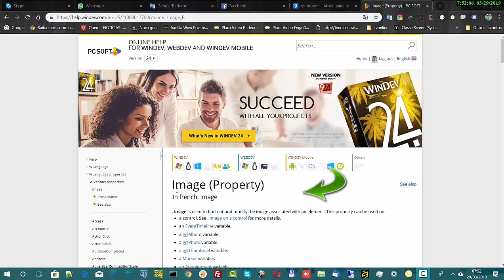DICAS 2059 WINDEV COMANDOS 53 Image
ErpMatos - TgsSistemas
skype:amarildo.matos.informatica